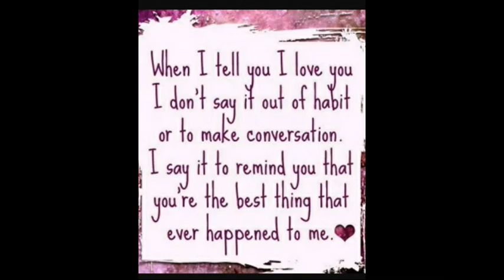ELVIS PRESLEY LOVING YOU